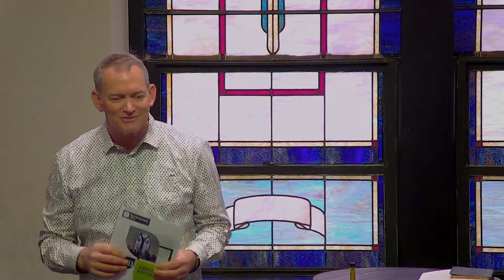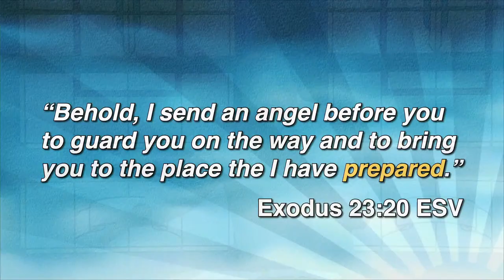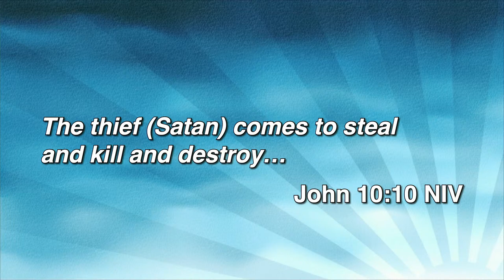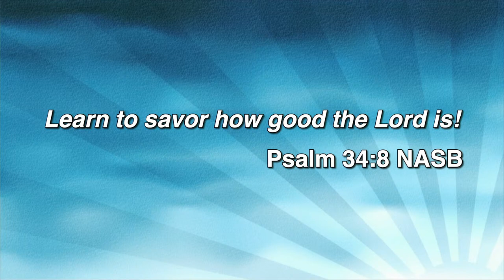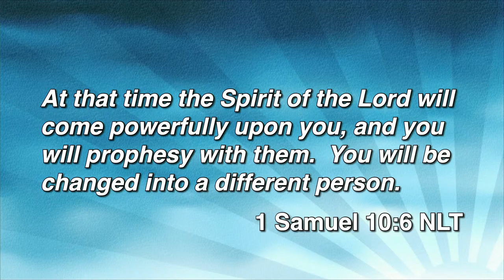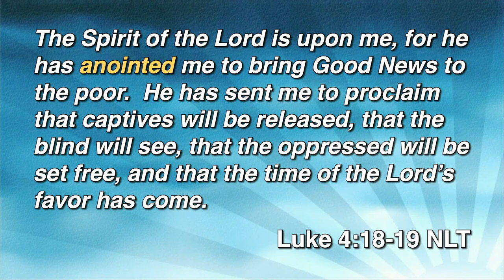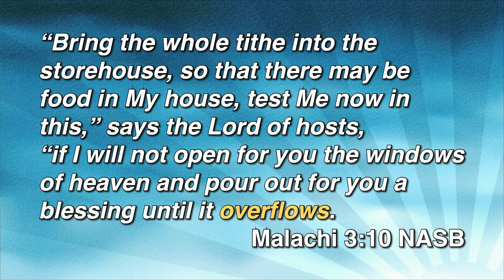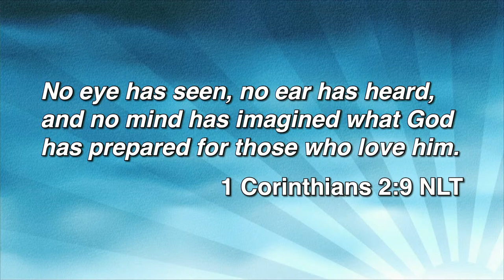March 17, 2024 - The Lord is My Shepherd- Week 3 - Pastor Steve Bryant